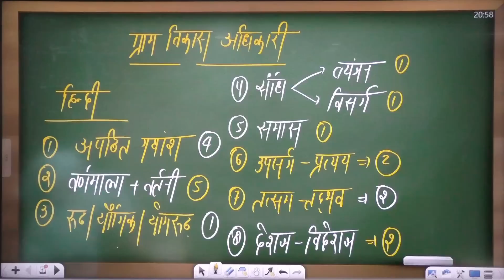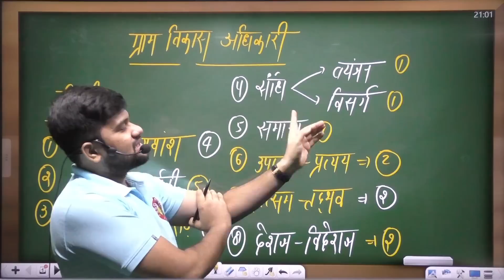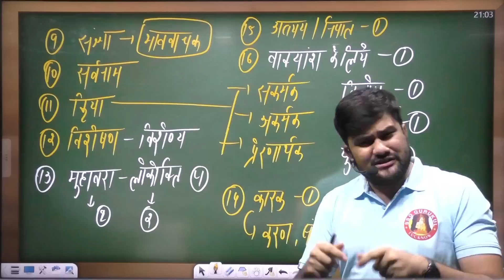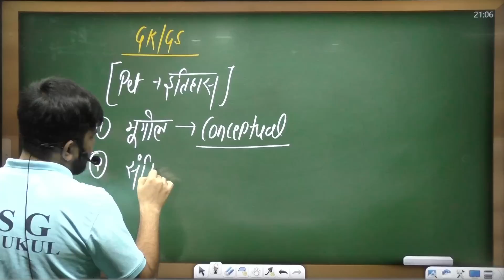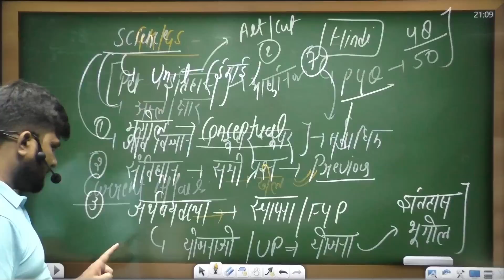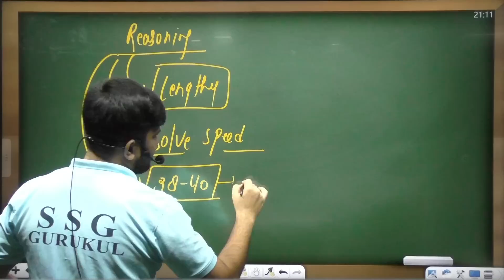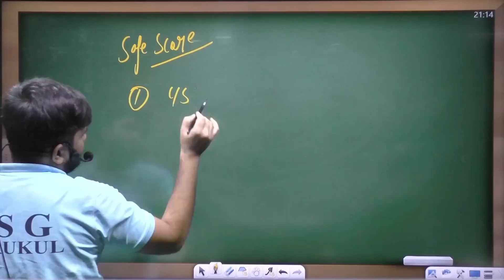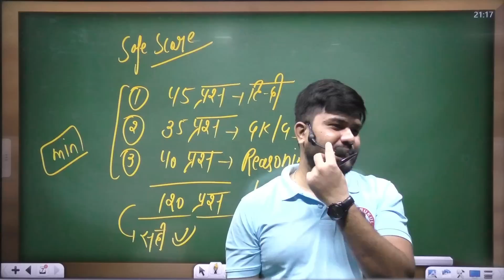ग्राम विकास अधिकारी बनने का मूलमंत्र🔥 VDO Re Exam 2023 Expected Paper, Safe Score, Expected Cut Off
Theory Class